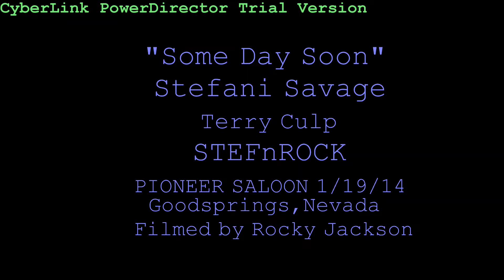Someday Soon - STEFnROCK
"Someday Soon' STEFANI SAVAGE - TERRY CULP ROCKY JACKSON ON VIDEO @ THE Pioneer Saloon
JANUARY 19 , 2014 GOODSPRINGS , NEVADA.
ROCKY J VEGAS VIDEO 2014